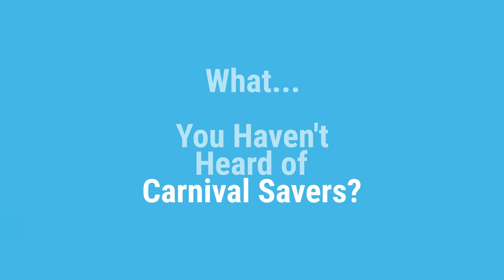Carnival Savers - Free Game Ideas - Sweet Savings on Carnival Supplies Prizes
Carnival Savers YouTube Channel offers quick hints and tips to help in planning a kids carnival! Check out our game ideas with easy steps for setting up games and see our quick clips showing these fun carnival games in action!

for all our Free Game ideas and discount carnival supplies and prizes!

Looking for bulk carnival prizes by price? for easy shopping!